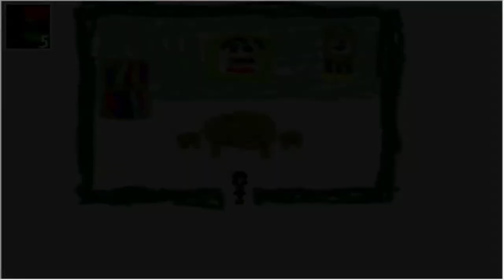【ひなドリコラボ】初見じゃないビビりと初見のビビりがやる【Ib】実況プレイ[酢]５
あと1時間でバイトの中で一生懸命化粧しながら概要欄を書く女。今日の動画でドリーちゃんが私のチャンネル宣伝してくれたみたいで嬉しいーーー！！！
よかったらコラボだけじゃなくてひなぴよがぼっちでやってる実況とかも見てみてくださいなー！

どりーむtvのドリーちゃんのチャンネルはこちら！